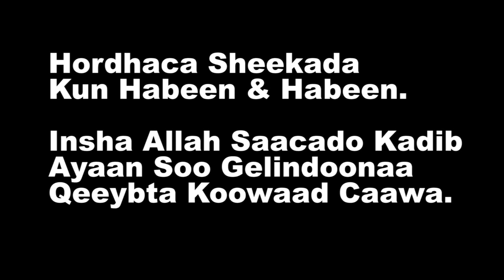WARGELIN MUHIIM AH: DAAWASHO WACAN (01)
Flow me